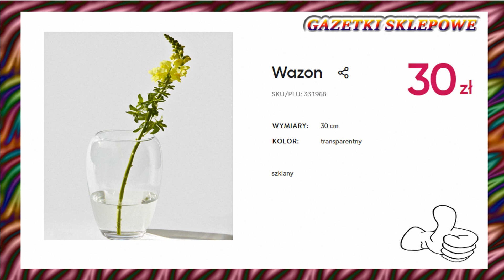PEPCO Oferta Maj 2022 | Co Nowego w Pepco – Nowe kolekcje dla twojego domu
Zobacz co tym razem kryje się w tytułowym opisie filmu  oraz co takiego nowego można znaleźć w sklepach Pepco
Piękne akcesoria Dodatki dla domu które ozdobią nie jeden dom lecz przekonajmy się sami czy to się przyda.
W ofercie tej na pewno znajdziemy wiele fajnych ofert  mnóstwo promocji oraz wiele ciekawych propozycji myślę że warto również zaglądnąć do tej oferty Co dokładnie znalazło się tym razem? z pewnością dowiemy się oglądając niniejszy film